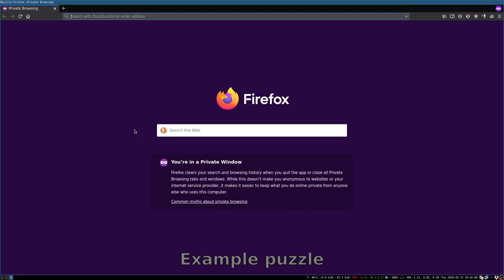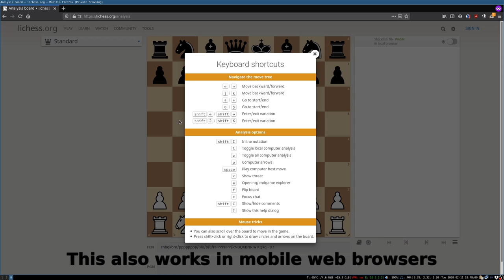Lichess puzzles & engine analysis tutorial - finding out why your try was incorrect is easy!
Press shift-. to speed through. Or j or left arrow to rewind. Press ? for keyboard shortcuts.

This is a basic tutorial covering basic functions of Lichess training that you should use every time you can't see why your puzzle try failed.

For advice on how to approach puzzles in general, watch this excellent video by IM John Bartholomew